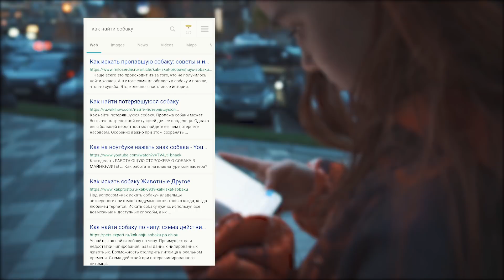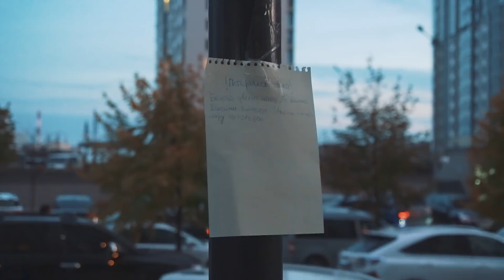Пропала собака!!! Что делать? Джинни - я найду тебя! (Red Fox 2019)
Пропала собака!!! Что делать? Джинни - я найду тебя! (Red Fox )